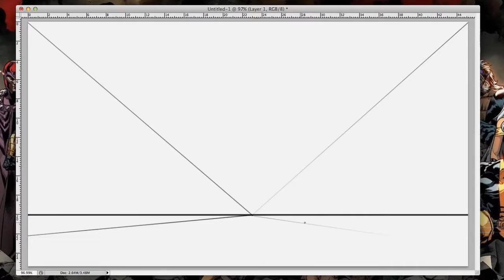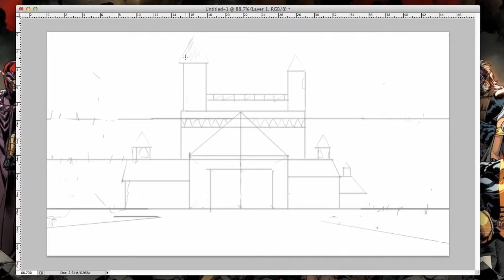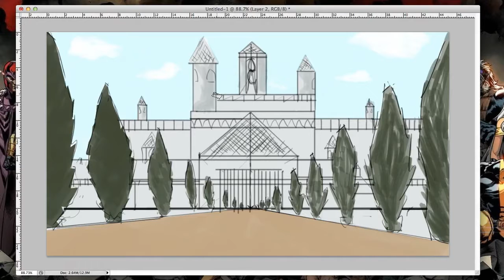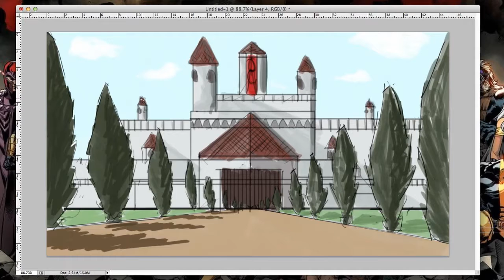Digital speed painting of a Castle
Day 11 of my 100 days of digital art challenge. Pretty happy with this quick rendering.